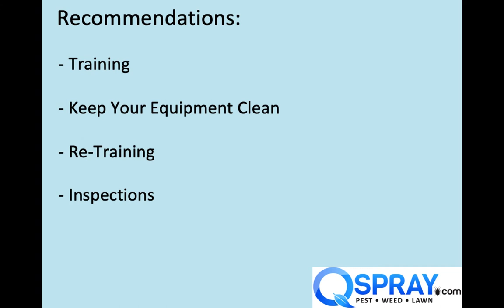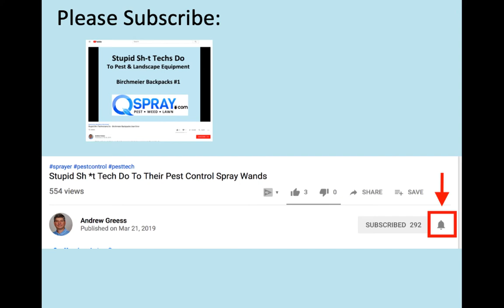Keep Your Spray Equipment Clean or Get Ready - FIRE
In our latest Stupid Shit Techs Do video, we are going to focus on the importance of keeping your vehicle clean and safe. Here are a couple examples of chemical covered equipment – a termite rig covered in termiticide & a weed sprayer covered in pre-emergent. Yuck!

So why is it so important to keep your vehicle clean? Besides the obvious of looking bad to your clients, it is dangerous.

This dual tank, dual reel sprayer that was in the back of a truck caught on fire. The tanks burned and melted; the motor of the sprayer burned. This sprayer was a total loss. Even the tailgate of the truck burned.

The tech that was driving the vehicle claimed a cigarette butt that was thrown out of the window of another car while driving down the highway and landed in the back of the truck and started the fire.

I, however, do not think it happened like that. I believe that the truck was very dirty and had chemicals spilled all over it and the tech was smoking a cigarette and the cigarette butt got into the back of the truck and smoldered until a fire started.

This tech was quite lucky as there was no accident, no injuries and no firefighters involved.

It is very important to keep your vehicle clean and safe. This company and the tech were lucky that this fire was confined to just the sprayer.

We recommend that you continually train your pest control techs on equipment safety. Inspect your vehicles to make sure they are clean, safe, and the equipment is in proper working order. Go along on appointments with your techs to make sure they are doing what you want them to be doing.

A little cleaning and preventative maintenance goes a long way.
Keep watching for the next installment of "Stupid Shit Techs Do."

we offer the highest-quality spray equipment for pest control & weed control and landscape professionals on the market at extremely affordable prices. Here you can find professional-grade manual sprayers, power sprayers, backpack sprayers, dusters, bird control cages, bee suits, and everything else you need to get the job done.